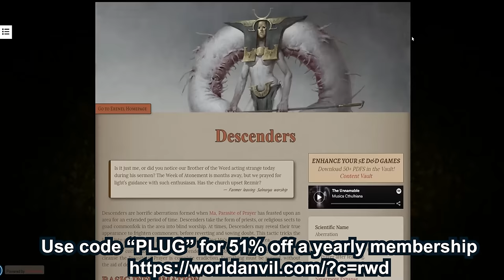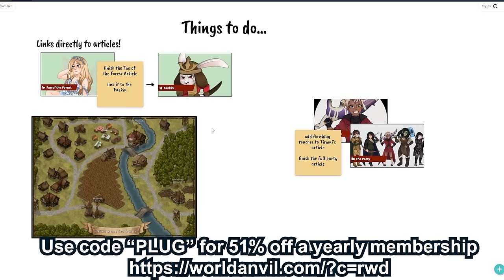Per Aspera Season 5 Episode 1: “Defenses Down”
In the season premiere for the final season of the Per Aspera campaign, the crew picks up right where they left off, with a mysterious meeting with one elusive Gith. Wills are tested, old friends reencountered, and the race to break the Planescape begins!

---Our show contains fantasy violence (and the occasional foul language), treat us like a PG-13 program!---

Cast:
Dungeon Master - Austin Funk

Want to send us snail mail? Use this Address:
Austin Funk
1314 5th Ave

Campaign Art by @stuckinspace

Featured Tracks:
Rolling with Difficulty Theme
Soft Downtime
Tense Moment
Big Downtime
Rolling Possibly with a Bit of Difficulty
City of Brass